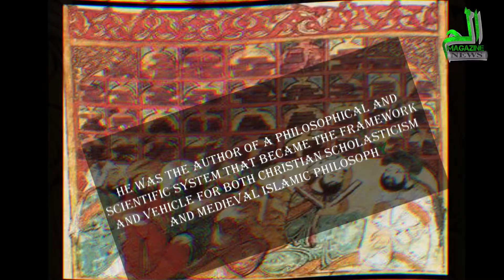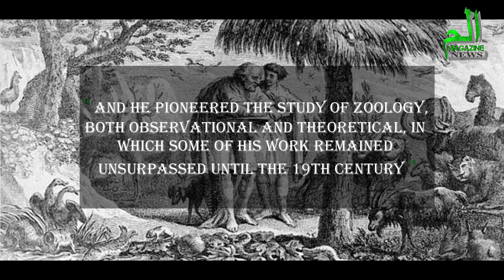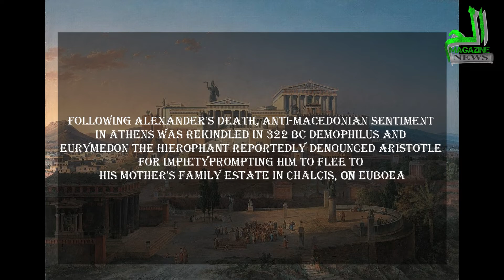Greek Aristotle's History/تاریخ ارسطو یونانی/یونانی ارسطو کی تاریخ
History of (Aristotle) famous philosopher, discoverer and the teacher of alexander the Great including his life acchivements/
شہور فلسفی(ارسطو)، دریافت کنندہ اور   سکندر اعظم کے استاد کی تاریخ بشمول ان کی زندگی کے کارنامے۔